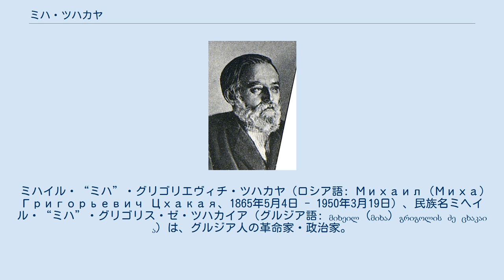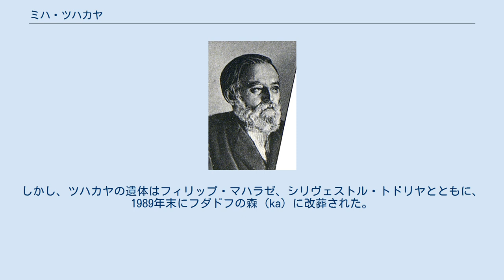ミハ・ツハカヤ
グルジア・ソビエト社会主義共和国の首相
ミハイル・“ミハ”・グリゴリエヴィチ・ツハカヤ（ロシア語: Михаил (Миха) Григорьевич Цхакая、1865年5月4日 - 1950年3月19日）、民族名ミヘイル・“ミハ”・グリゴリス・ゼ・ツハカイア（グルジア語: მიხეილ (მიხა) გრიგოლის ძე ცხაკაია）は、グルジア人の革命家・政治家。
バルソフ (Барсов)、グルゲン (Гурген)、レオーノフ (Леонов) といった党名も持つ。
 1865年5月4日（ユリウス暦4月22日）、ロシア帝国クタイス県フンツィ (ka) で司祭の家庭に生まれた。
クタイス神学校を卒業してチフリス神学校に進むも、社会主義思想を宣伝したことにより1866年に放校された。
その後はチフリス、バトゥムやクタイスで革命活動に従事し、1892年末から翌1893年初頭にグルジア最初の社会民主主義組織「メサメ・ダシ」の創立に関わった。
1897年から5年間はカフカースを追放され、翌1898年にロシア社会民主労働党に入党してエカテリノスラフの党委員会で働いた。
『ユージヌィー・ラボーチー』紙の編集にも関わったが、1900年7月に逮捕され、1902年2月まで収監された。
 1903年3月から党カフカース同盟委員会の指導者の一人となり、1905年の第3回党大会にも出席（この時、ツハカヤは40歳で最古参の代表だった）。
同年10月にはサンクトペテルブルク・ソビエトで活動し、翌11月にはバクー・ソビエトの組織者の一人ともなった。
この頃にツハカヤは若きヨシフ・スターリンと出会い、その「地域主義的偏向」を理由に党を除名されかかっていたスターリンを擁護し、彼を除名から救っている。
以降スターリンはツハカヤに敬意を抱くようになり、翌1906年にスターリンとエカテリーナ・スヴァニゼが結婚した際は、ツハカヤも新郎側証人として式に出席した。
同年にはチフリス労組センター創立者となったが、再逮捕され翌1907年にジュネーヴへ亡命した。
同年ロンドンでの第5回党大会およびシュトゥットガルトでの第二インターナショナル第7回大会にも出席している。
 1917年4月にウラジーミル・レーニンが封印列車でスイスからロシアへ戻った際に、その列車に同乗してツハカヤもロシアへ帰還した。
フィリップ・マハラゼとともに『カフカースキー・ラボーチー』(ka)・『ブロゾラス』各紙を編集し、4月の第7回党全ロシア会議 (ru) にも出席。
翌5月からカフカース地方ソビエト成員、10月からボリシェヴィキ・カフカース地方委メンバーおよび議長、1917年から1920年までチフリス委メンバーを務めたが、1919年6月から翌1920年5月まではグルジア民主共和国のメンシェヴィキ政権によって投獄された。
 1920年5月からグルジア共産党中央委メンバー、同年8月から翌1921年6月まではコミンテルン執行委メンバー、翌7月から1922年11月までは執行委メンバー候補を務め、また1921年から1922年まではロシア社会主義連邦ソビエト共和国人民委員会議駐在グルジア社会主義ソビエト共和国全権代表でもあった。
1923年1月から1931年まではザカフカース社会主義連邦ソビエト共和国中執委議長および全グルジア中執委議長、1923年から翌1924年1月4日まではグルジア共和国人民委員会議議長も務めた。
 また、ボリシェヴィキ党大会には第10回、第11回、第13回、第15回から第17回まで、コミンテルン大会には第2回から第7回まで、ソビエト連邦最高会議には第1期から第3期まで出席し、連邦中執委幹部会メンバーでもあった。
1928年9月から1943年5月までコミンテルン国際統制委員会メンバーを務め、1944年8月には長年の党と国家への貢献および80歳を迎えることを称して、レーニン勲章を授与された。
 その後、ツハカヤは1950年3月19日にモスクワで死去し、トビリシのムタツミンダ・パンテオンへ葬られた。
グルジアの都市セナキは、1933年から1989年までツハカヤを記念して「ミハ・ツハカヤ」および「ツハカヤ...